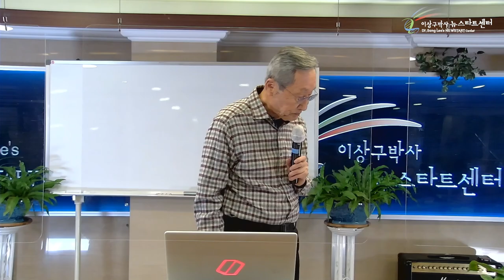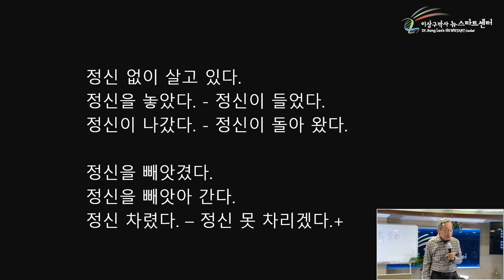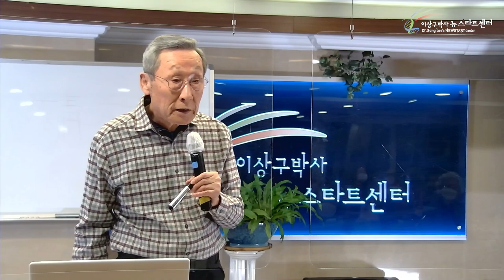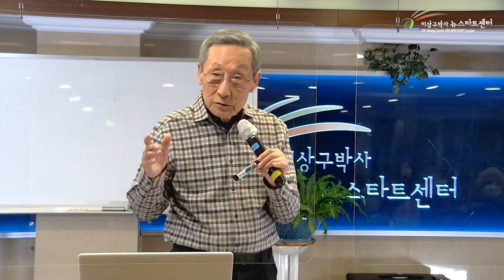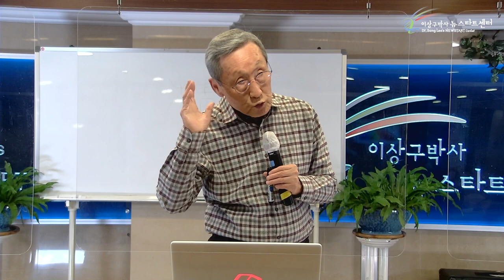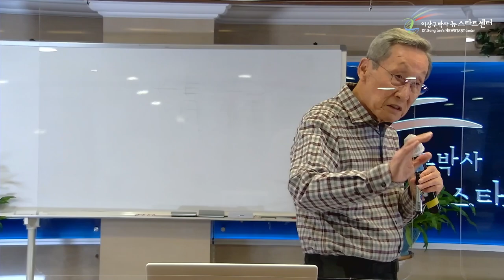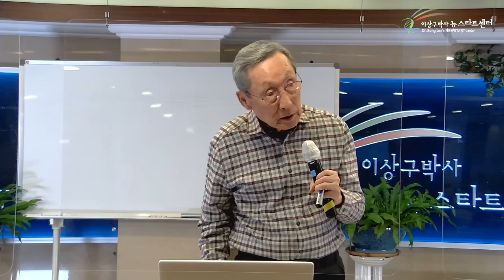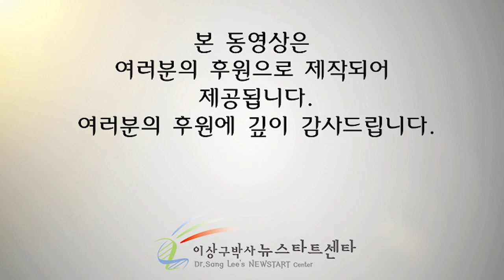[5강] 나의 뇌파를 알파파로 !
⏱️ 타임라인⏱️
00:00 지난강의(4강) 요약

01:32 '정신(精神)'이란 무엇인가?

20:53 종교적인 이야기가 아닙니다 !

31:57 유전자는 전자파의 영향을 받는다.

37:38 전자파의 종류

41:34 알고보면 우리 몸도 전자제품

47:39 뇌파에 대해서 알아보자.

01:00:30 호흡과 스트레칭, 필수입니다.